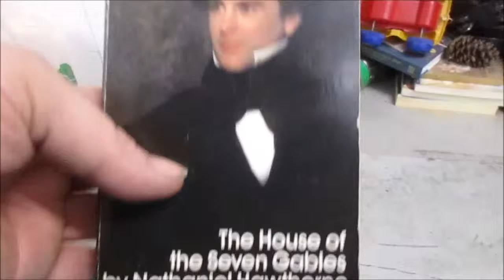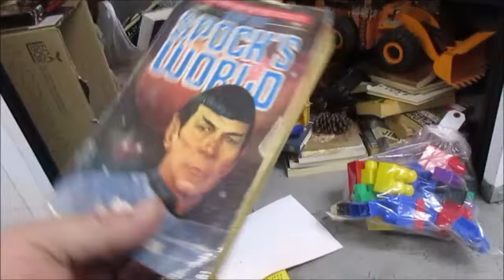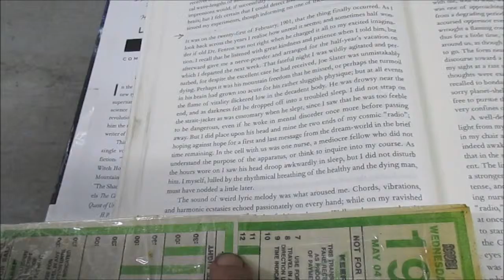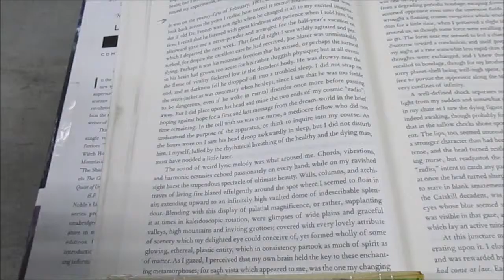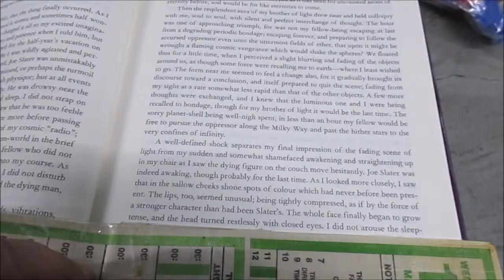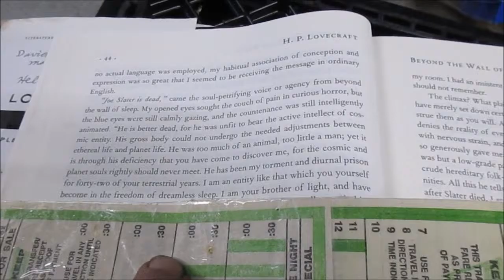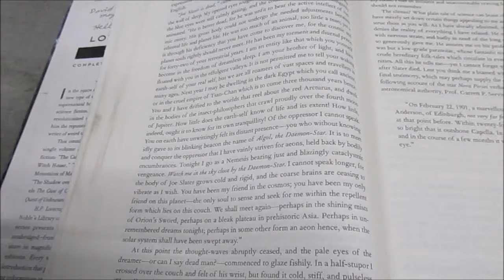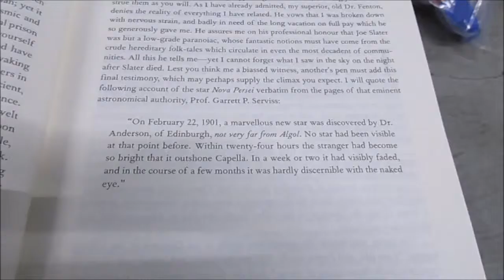Lovins Reads Lovecraft 29 - Beyond The Wall Of Sleep finish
Finishing up with 'Beyond The Wall of Sleep'...